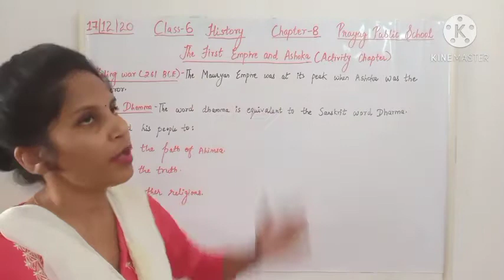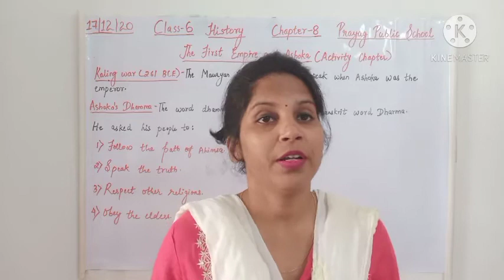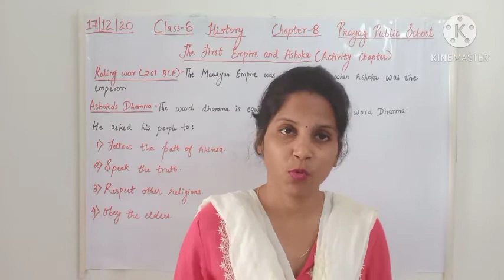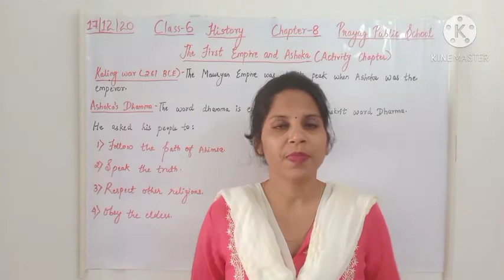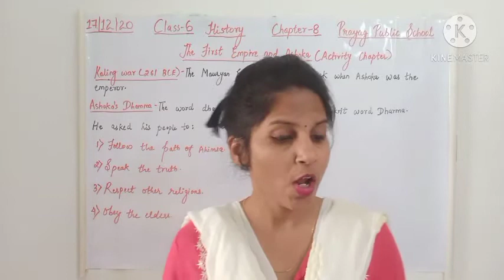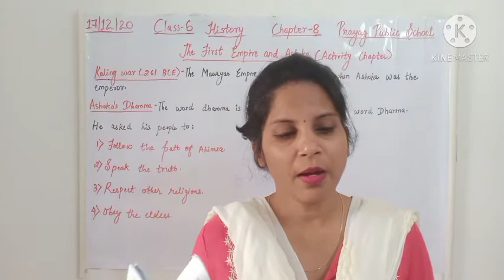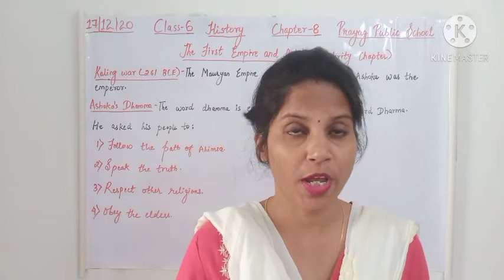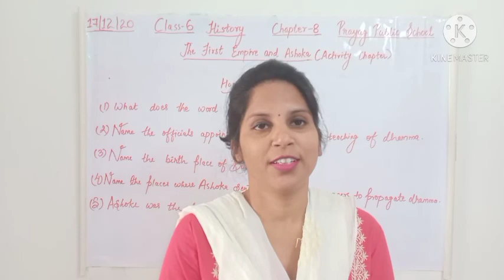The First Empire and Ashoka/Activity Chapter/Part-2/Explanation/Chapter-8/History/Class-6